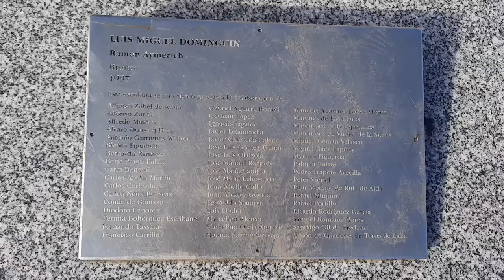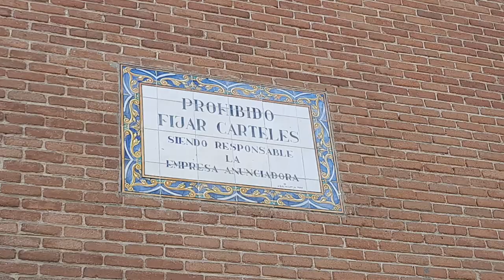Bullring - Las Ventas